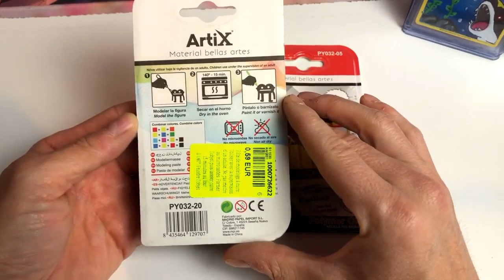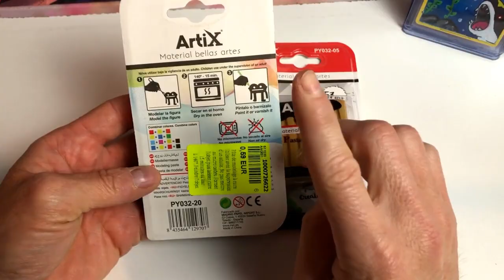E GOOMBA MARIO CLAY TEST DE LA PATE A MODELER A CUIRE ARTIX TROUVÉE CHEZ NOZ A 0,59€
JE TESTE LA PATE A MODELER A CUIRE ARTIX TROUVÉE CHEZ NOZ A 0,59€ PERSONNAGE GOOMBA MARIO